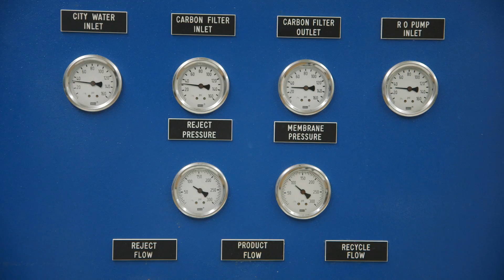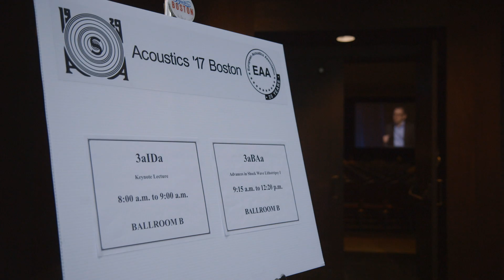Where I'm Coming From: Tyrone Porter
Tyrone Porter grew up in Detroit. At the time, he says, the city was about 75 percent black. Now he’s an associate professor of mechanical engineering in the College of Engineering, where the demographics are very different.

“Once I left the comfort of my black bubble and entered a predominantly white world at the University of Washington I recognized I needed to adapt,” says Porter. “I could not be exclusive. I had to be inclusive and identify both white and black friends, advocates, and allies. Once I opened myself to that philosophy I began to establish relationships with people from all backgrounds. I realized it made me a better, more tolerant person and put me at ease at a predominantly white institution. I have had the same experience at BU identifying white allies at all levels in the university.”